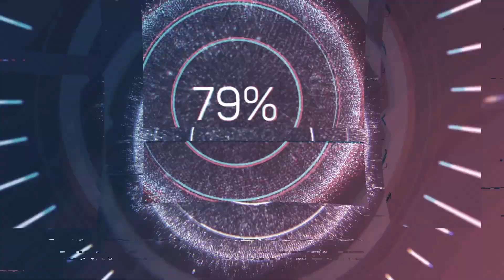(Episode 39) The 2023 Football Season: NFC Record and Playoff Predictions!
Chicago Bears
Detroit Lions
Minnesota Vikings
Washington Commanders
New York Giants
Philadelphia Eagles
Dallas Cowboys
Carolina Panthers
Atlanta Falcons
Arizona Cardinals
Los Angeles Rams
Seattle Seahawks
What will each team's record be, and who is making the Playoffs?